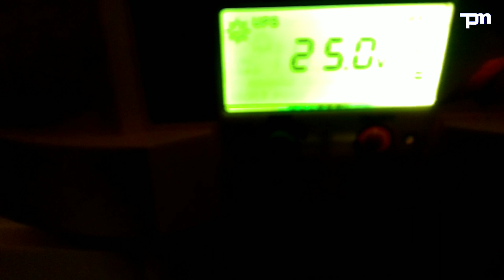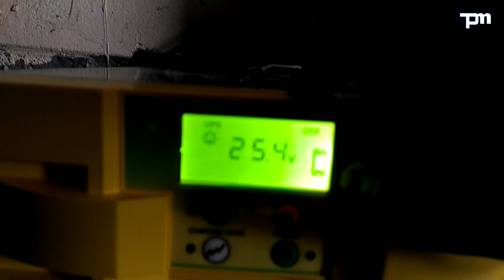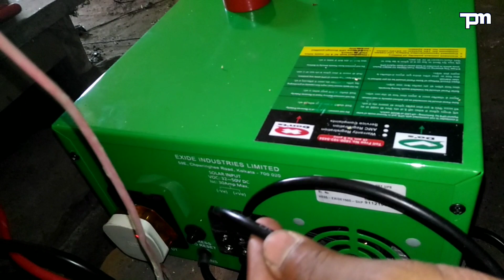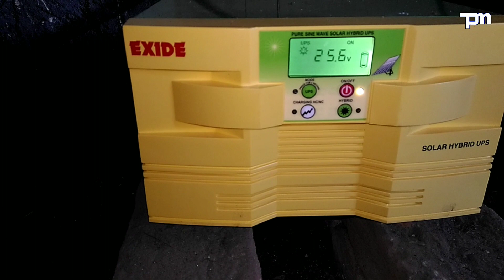1kw off grid solar system INSTALLATION || 1kw solar system load test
1kw off grid solar system INSTALLATION ||  1kw solar system load test

Hi
I am sanjay  welcome to our youtub channel technical plus masti

Dosto aaj ke is video me maine aapko 1kw off grid solar system kaise install kiya jata hai. or solar panel, battery, inverter ka connection kaise karna hai., complete Details me bataye Or dikhaye hai.

 Ummeed hai aapko ye video Bahut  jyada pasand aayegi.

Koi bhi sawaal ya jaankari ke liye coment kijiye

Technical Plus Masti